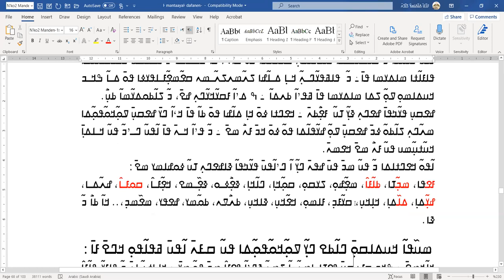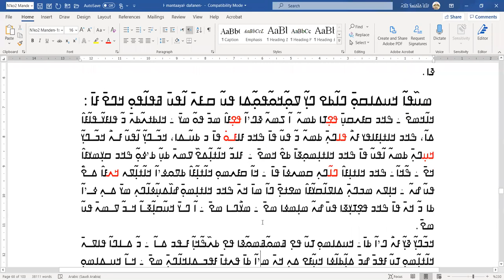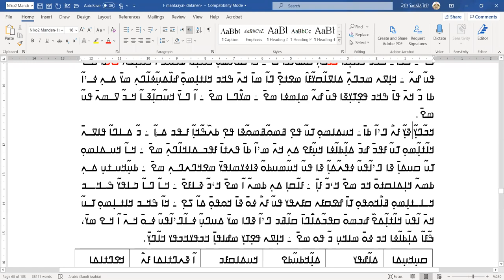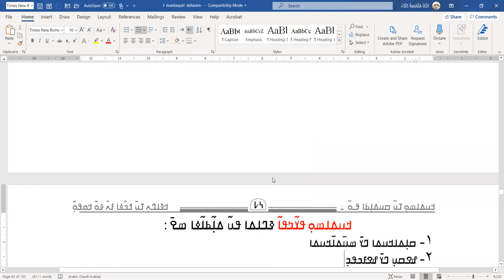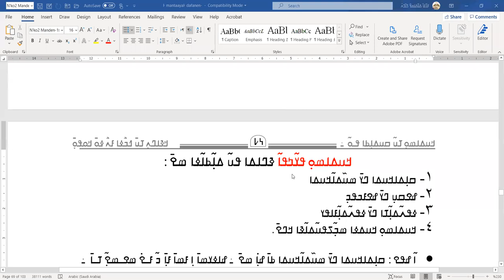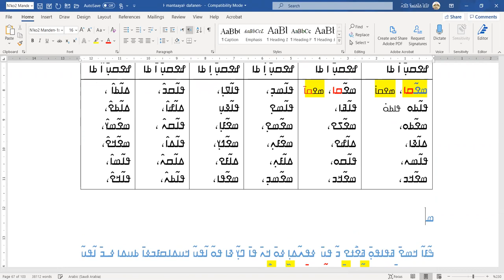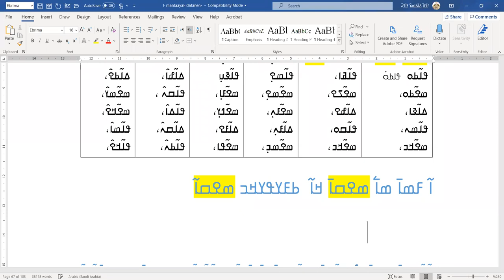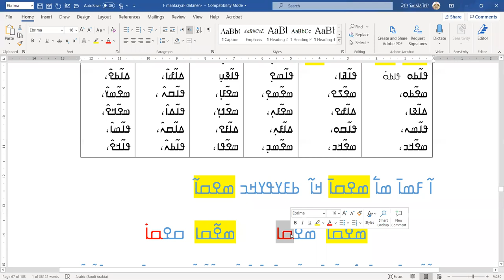ߥ߁߇߲ ߡߊ߲߬ߕߊ߬ߦߊ ߟߊ߬ߞߐ߰ߟߌ ߛߌ߰ߘߊ ߟߏ߯ߟߎߣߊ߲ ߜߋ߲߬ߞߋ߬ߟߋ߲߬ ߢߍߣߙߊߡߊ ߞߎ߬ߙߎ߲߬ߘߎ ߢߊߘߐߜߍ